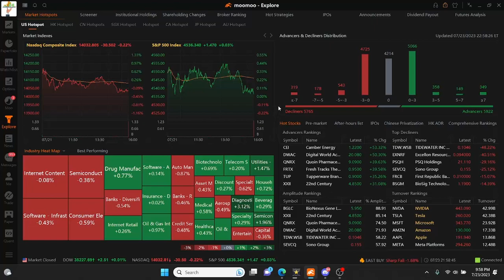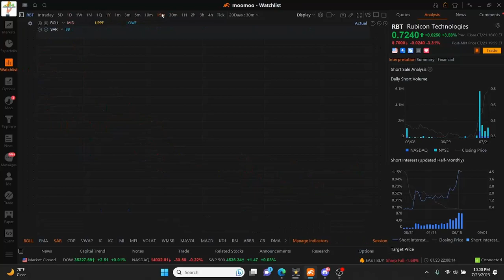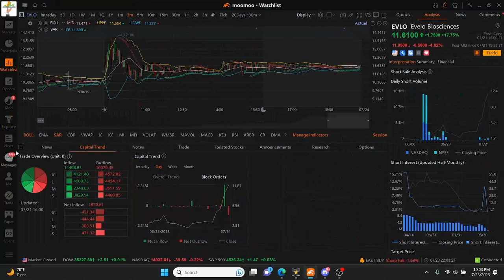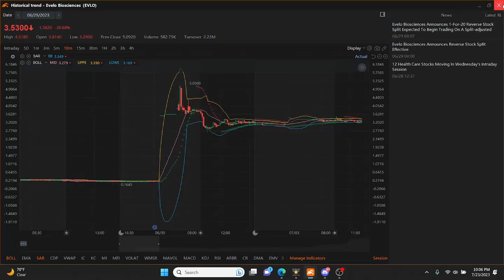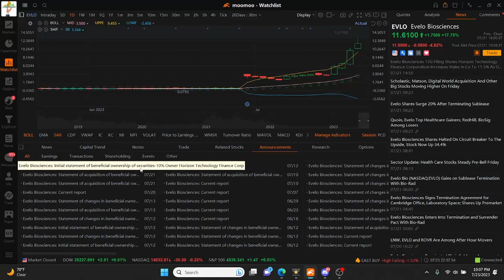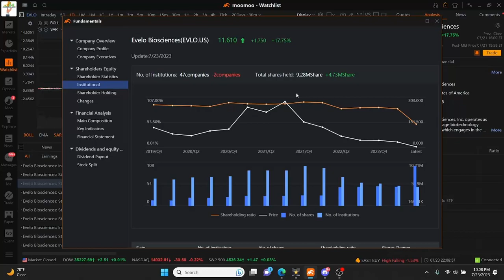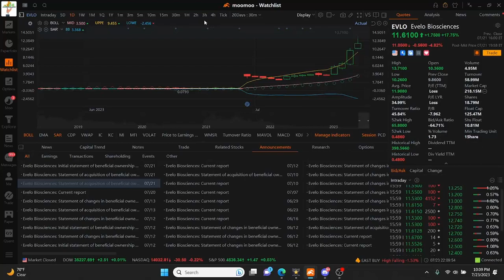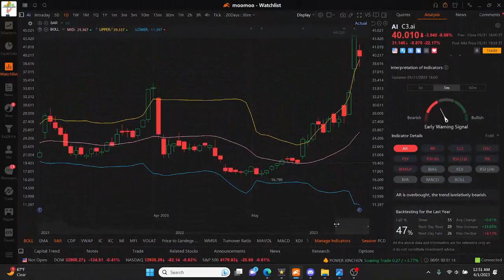EVLO Stock MOON MONDAY? RBT Stock MAJOR BUY ALERT 90cent Price Target Ahead 🚀 IM BUYING MORE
MAKE SURE YOU JOIN OUR 🔥NEW🔥 DISCORD
SUBSRIBE TO MY 2nd YOUTUBE CHANNEL